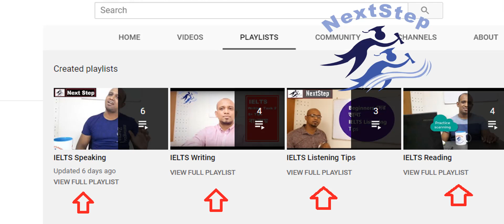ঘরে বসে IELTS Preparation কিভাবে নেবেন? How to prepare for IELTS from home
Best strategies to prepare for IELTS from home.

NextStep, 3rd Floor, House 19, Road 35,
(Road behind the North Tower)